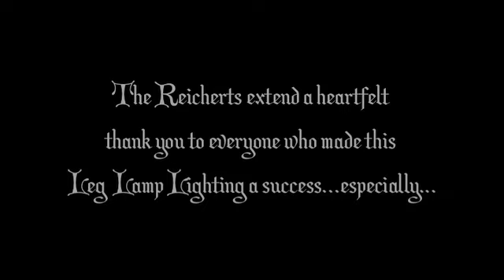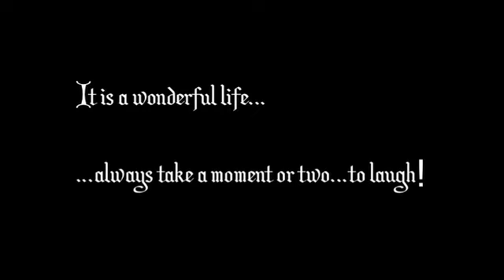Northport Hardware 4th Annual Leg Lamp Lighting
BlueNightStudios is now DPL•ONE, Inc. Visit us for all your video production needs!...and Happy Holidays!